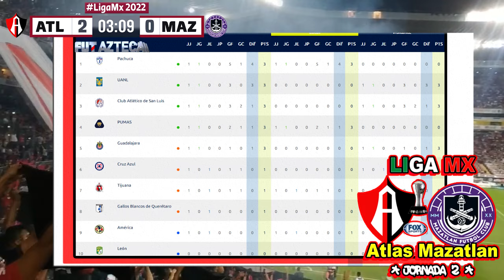🔴 EN VIVO | Atlas VS Mazatlan | Jornada 2 Affizionados ⚽ | ATLAS VS MAZATLAN HOY En vivo 2022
Ver,ver el partidazo Atlas VS Mazatlan EN VIVO canal izzi, azteca deportes o por zona fut en vivo Atlas VS Mazatlan EN VIVO domingo Hoy Atlas

Atlas VS Mazatlan EN VIVO hoy Donde ver, izzi, tudn, en vivo, hora, Atlas VS Mazatlan 14 de Diciembre 2022, les dejo los canales con país y donde ver hoy la el partido Atlas VS Mazatlan Hoy, Atlas